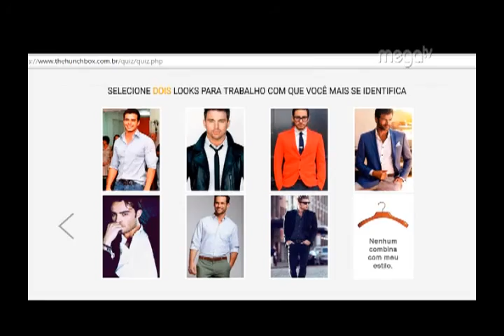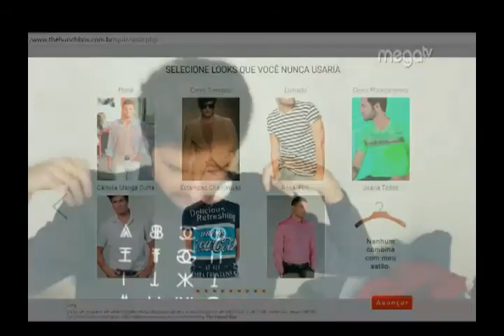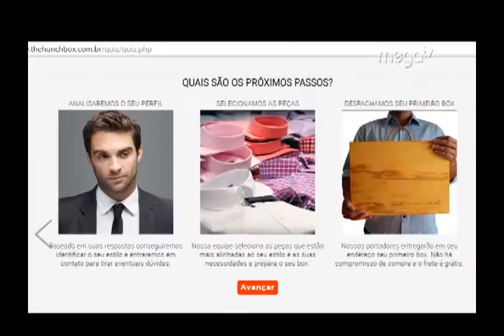Emix Especial Pais 1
Já sabe o que fazer com seu pai no dia dos pais? Que tal conhecer a Corleone, uma barbearia muito bacana que fica na Vila Olímpia. Outra dica é o The Hunch Box, um delivery de roupas com atendimento de alto padrão. E ainda os melhores gadgets se seu pai é ligado em tecnologia e quer ficar em forma.